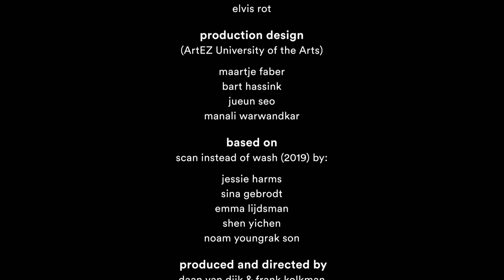One Minute Futures | Immuno Calibration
In a future society that aspires to restore the natural balance within the earths ecosystems, people are adapting to a life in harmony with essential micro-organisms.
By practicing ‘targeted cleaning’, the use of disinfectants, pesticides and antibiotics    has been drastically reduces. As a result good bacteria are no longer washed away. To prevent the spread of harmful bacteria and viruses the access to spaces, equipment and food is carefully controlled by ubiquitous scanners.This is one of the short videos in which students of ArtEZ Arnhem, at the invitation of Philips Experience Design, reflect on the possible implications of advancing healthcare technology. The project starting point is the ‘co-emerging futures’ research model that Reon Brand developed for Philips Design. Each scenario responds to a ‘probe’ from an earlier exhibition: how desirable is the next step?

Design: Maartje Faber, Bart Hassink, Jueun Seo, Manali Warwandkar (ArtEZ). Adapted from ‘Scan Instead of Wash’ (2019) by: Jessie Harms (TU/e), Sina Gebrodt, Emma Lijdsman, Shen Yichen, Noam Youngrak Son (DAE).

Developed in collaboration with Frank Kolkman and Daan van Dijk for Philips Experience Design.

Cast: Elvis Rot